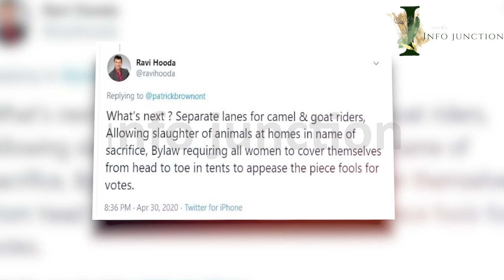Ravi Hooda loses job over Islamophobic tweet in canada|what indian man said against islam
Social media posts can have far reaching repercussion, even years after they were uploaded. In the case of an NRI living in Canada, Ravi Hooda, the lesson was quick to come.

After Hooda took to Twitter with an Islamophobic post, he has found himself fired from his job, and also removed from the board of a school that he had been associated with.

It all began when Brampton mayor Patrick Brown tweeted an announcement At the end of April stating that the city would be adjusting its noise bylaw which had earlier included only an exemption for church bells.

"It will now include all faiths within the permitted hours & decibel levels. The Muslim community can proceed with the sunset azan because it’s 2020 & we treat all faiths equally," the tweet had added.

Responding to the same, Hooda had wondered what was next.

"What's next? Separate lanes for camel and goat riders, allowing slaughter of animals at home in name of sacrifice, bylaw requiring all women to cover themselves from head to toe in tents to appease the piece fools for votes (sic)" his comment read.

Screengrab shared by Mohammed Zubair on Twitter
The public outcry that followed had prompted Hooda to issue an apology and state that his words had been misinterpreted. His account privacy settings have also been changed to allow only followers to view his posts.

In response to the post, Hooda's professional associations seem to have disassociated themselves from him. After a Twitter user pointed out that he was a part of a school council, Peel Schools responded stating that the principal had begun an investigation.
The Principal has begun an investigation. The individual is being removed from their role as School Council Chair and won't be able to participate on council in any other capacity. Islamophobia is not acceptable and a clear violation of our Safe and Accepting Schools Policy.